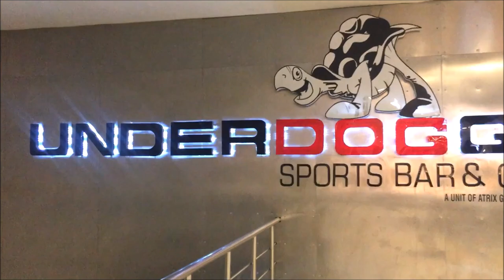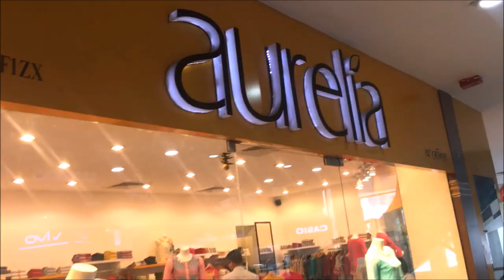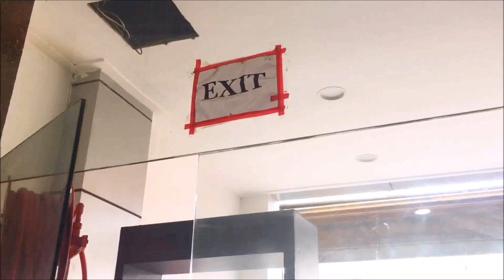Guwahati | VLOG 1 : Central mall , Concept education !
Hey pals.. as u all suggested me to make daily vlogs ... so here is my vlog . Do let me know how u feel about it ..

its about Concept education and central mall .